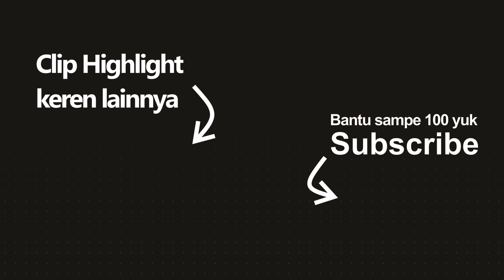PERMAINAN BAR-BAR AURA - Full Game HIGHLIGHT PMPL ID Season 3 2021- PUBGM INDONESIA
PMPL Indonesia EPIC MOMENTS (24/3 - 18/4 2021)
pmpl w3d3m3
1. G9 ESPORTS
2. VOIN VICTORY 88
3. GENESI DOGMA GIDS
4. 21 ESPORTS
5. AURA ESPORTS
6. EAGLE 365 ESPORTS
7. ONIC ESPORTS
8. BONAFIDE
9. RRQ RYU
10. MORPH SUPPLYBANG
11. DEWA UNITED
12. AEROWOLF LIMAX
13. TAKAE ESPORTS
14. GEEK FAM IO
15. BIGETRON RA
16. ALTER EGO
17. SKYLIGHTZ GAMING
18. EVOS REBORN
19. BOOM ESPORTS
20. VICTIM SOVERS